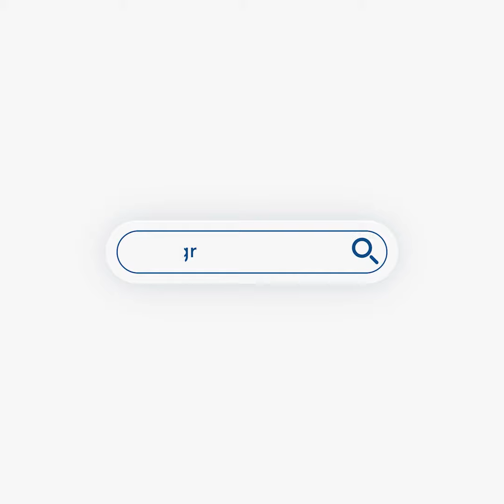Πέτσας: Φέτος έχουμε 500 δασοκομάντος, 89 εναέρια μέσα και πρόγραμμα για καθαρισμούς δασών